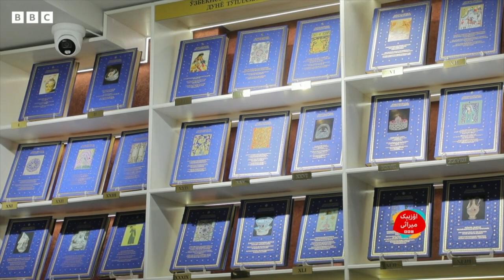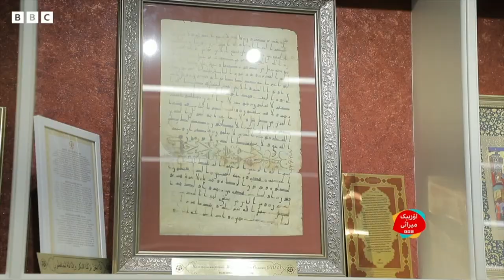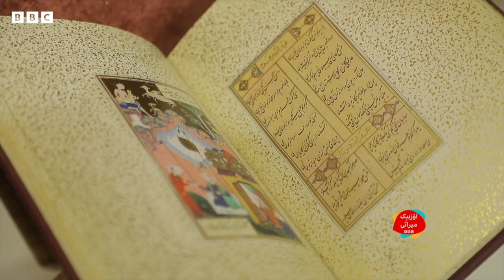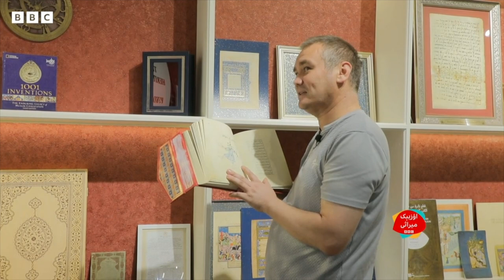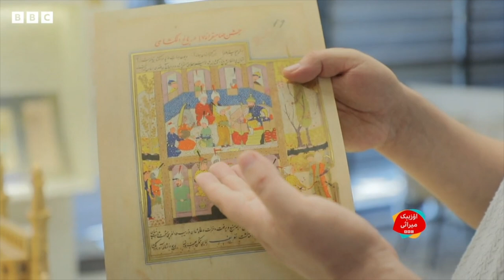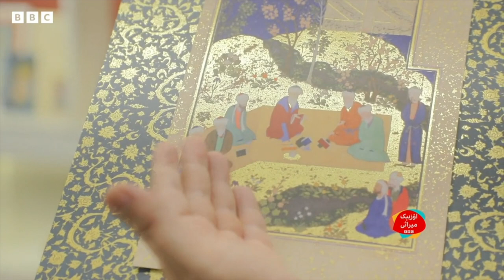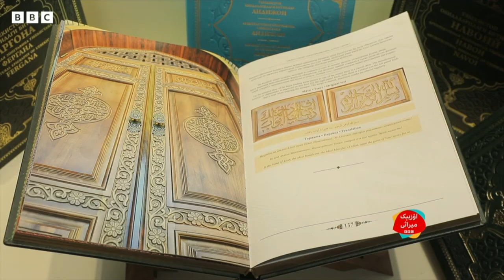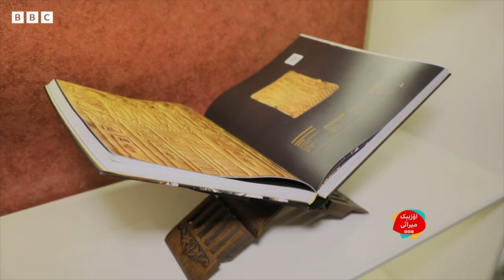اۉزبېک میراثی : اۉزبېکلر دنیاگه یاییلگن مدنی میراثینی قنده‌ی قیلیب بیر جایگه تۉپلماقده؟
اۉزبېکلر دنیاگه یاییلگن مدنی میراثینی  قنده‌ی قیلیب بیر جایگه تۉپلماقده؟

اۉزبېکستان مدنی میراثینی اۉرگنیش، سه‌قلش و عامه‌لشتیریش بۉییچه‌ بوتون جهان جمعیتی اعضاسی رستم جباروف بیلن صحبت